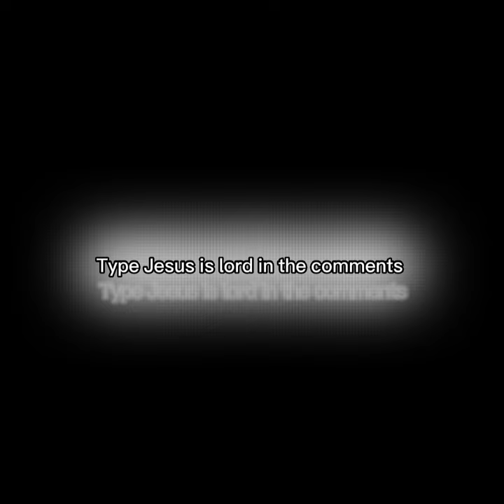Jesus Christ on cross statue found in water religion angelic godhas god angel godsangels l